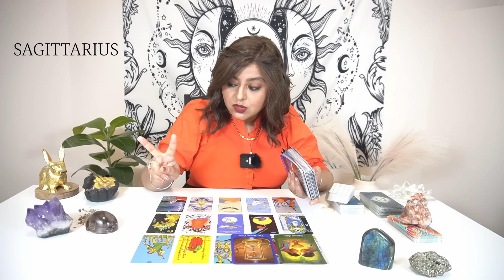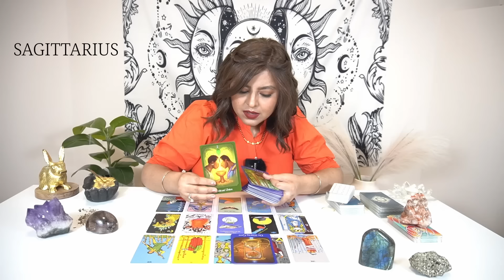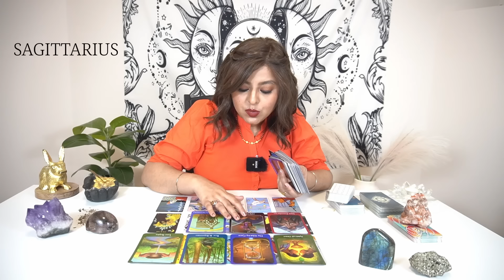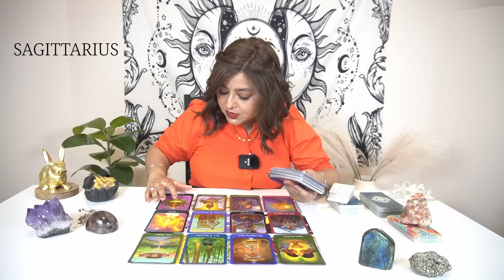✨Sagittarius✨ (धनु राशिफल) What is written in your DESTINY in 2024 😍🔥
✨KNOW YOUR FUTURE✨✨✨Your Destiny In 2024✨✨✨ Psychic Tarot Reading

Watch your Sun, Moon, Rising and North Node☀🌙🔝♾